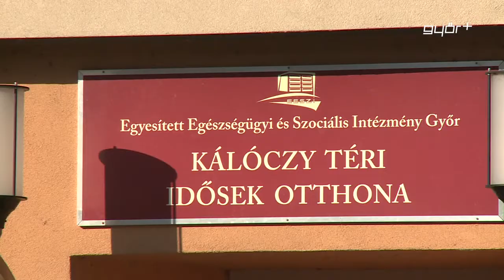A „felhőben" is koncerteznek a filharmonikusok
A Győri Filharmonikus Zenekar a járvány idején is számít hűséges közönségére, és ahogy korábban ígérték, minden egyes hangversenyüket rögzítik, majd a zenei hangfelvételt - különböző csatornákon és felületeken - eljuttatják hallgatóságukhoz. A Richter János hangversenybérlet Tűzmadár című koncertjének eredeti időpontja csütörtök 19 óra, az előadás pedig nem csak a zenekar youtube csatornáján, hanem a soundcloud-on is meghallgatható. Emellett az előadást felvételről sugározza a Győr+ Rádió, november 29-én, vasárnap 16 órától.